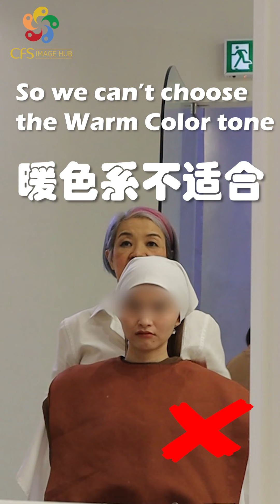Personal Color Analysis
Playlist You might be interested in :
颜色  Colours